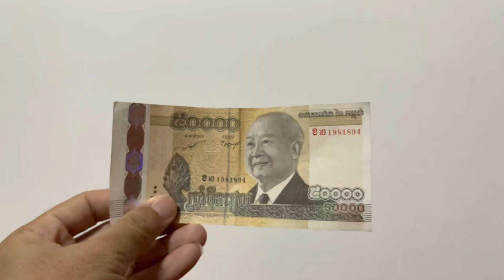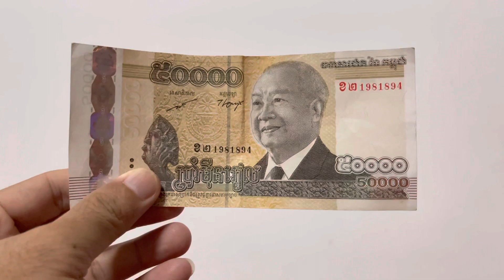ចូលបច្ច័យសង្ឃទាន 50000 រៀល